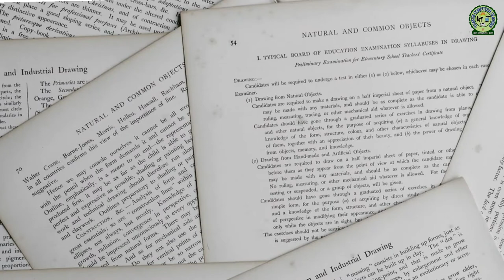Computer or Typewriter | What Is Different Computer between Typewriter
what is typewriter? Computer Hope
What makes a computer better than a typewriter?

Another Videos Link :
Click On Link And Watch

And Now You Are Watching Importance of computer.  On Thakur Computer Classes

I hope you are learning Carefully.